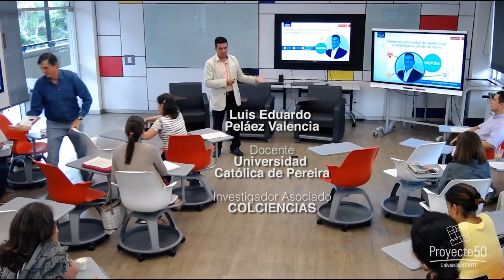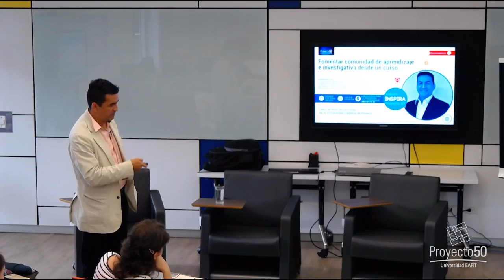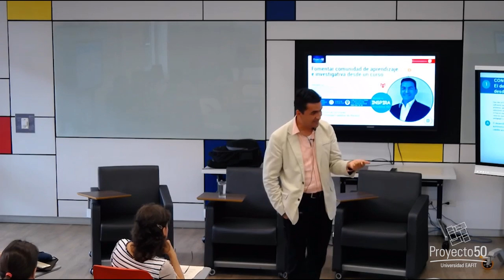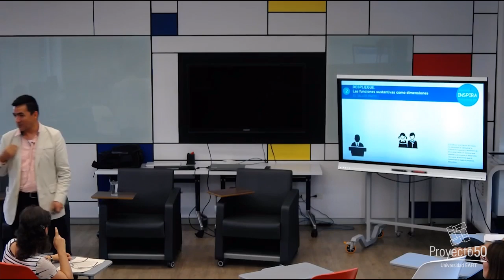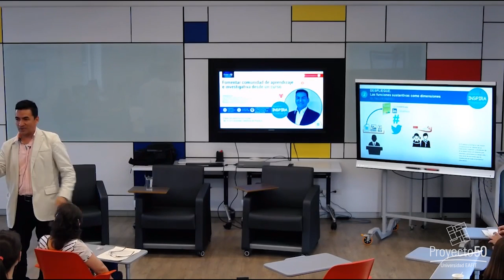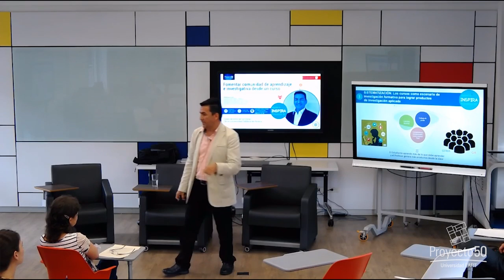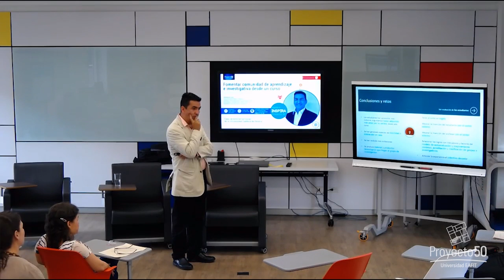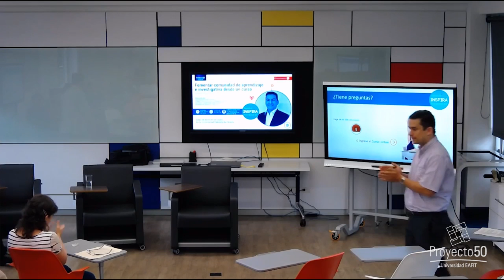Fomentar Comunidad de Aprendizaje e investigativa desde un curso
Orientado por: Luis Eduardo Peláez Valencia es profesor asociado de la Universidad Católica de Pereira, investigador asociado en el Sistema Nacional de Ciencia y Tecnología - Scienti COLCIENCIAS, doctor (c) en proyectos.

El conversatorio tiene como finalidad explicar la formación de comunidades de aprendizaje y la articulación de las funciones sustantivas de la universidad (docencia, investigación y proyección social), desde el curso de ingeniería "Diseño de bases de datos". A través de su propia experiencia, el profesor Peláez, pretende dar a conocer las ventajas que posee este curso tanto dentro como fuera del aula, y las facilidades que les ofrece a los estudiantes, a los docentes y a la institución.​